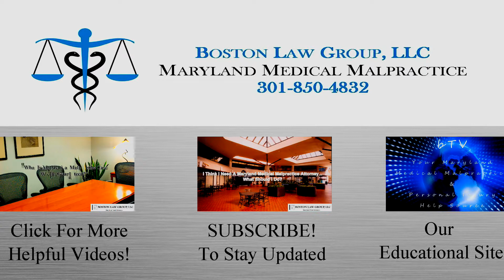What Are Some Things You Might Expect During Your Mediation In Maryland?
What are some things you might expect during your mediation in Maryland? To put the question another way, what are some of the specific things which will present themselves in a Maryland mediation? This Maryland medical malpractice educational article is a follow up to an article I wrote a couple of days ago which focused on mediation in general.

Before I go further into this article, be sure to understand that the information presented is of a general nature and each mediator might do things in a different manner. For the specific issues which your case presents, I suggest that you speak to your legal professional.

WHAT ARE SOME THINGS YOU MIGHT EXPECT DURING YOUR MEDIATION?

To better understand what are some things you might expect during your mediation, it is a good idea to start with the “players” present in the mediation. If both sides are represented by attorneys, the attorneys will be present in the mediation along with their client(s). The mediator will also be present in the mediation. Usually, the mediator will be picked by both sides in the case.

Some mediators will start with both parties in the same room. The mediator may ask for both sides to give a sort of opening statement to explain the case. After this opening statement is given by both sides, the mediator might dismiss one side so he or she can speak with the remaining side about the issues present. After the strengths and weaknesses for this side are discussed, the mediator will dismiss the current side and ask the other side to come back into the room. The strengths and weaknesses of the other side will be discussed and then both sides will be brought back together.

Because the mediator will more than likely have experience with the issues the case presents, the mediator will be able to understand the case from both parties’ position. This experience will help the mediator allow the sides to come together for a settlement of the case.

WHAT HAPPENS IF WE CAN’T AGREE DURING MEDIATION?

In some instances, no matter how much the sides negotiate, the case will not be settled. When this happens, mediation will be concluded and the case will go back to where it was on the docket.

Even though mediation can be viewed as court assisted negotiation, the court cannot force the sides to settle the case. This is not in the power of the court.

DO YOU HAVE QUESTIONS ABOUT SETTLING A MARYLAND MEDICAL MALPRACTICE CASE?

To speak with me further about an injury you may have experienced in Maryland while in the care of a doctor or hospital, this is what I invite you to do. Pick up the phone and give me a call.

We answer Maryland medical malpractice and child birth injury questions all the time and I would be happy to listen to your story.

Marcus B. Boston, Esq.

Boston Law Group, LLC
2 Wisconsin Circle
Suite 700
Chevy Chase, Maryland 20815